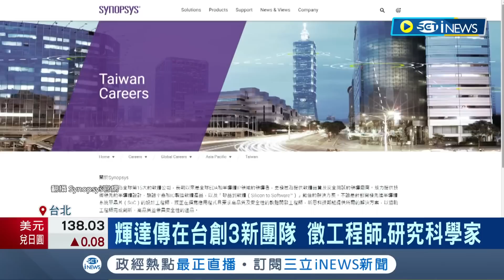台灣坐擁軟硬體整合優勢 歐美企業加碼投資! 傳輝達將對台開出雙位數職缺 元宇宙工程師新人年薪高達180萬｜記者 易俐廷 楊超丞｜【台灣要聞】20230522｜三立iNEWS